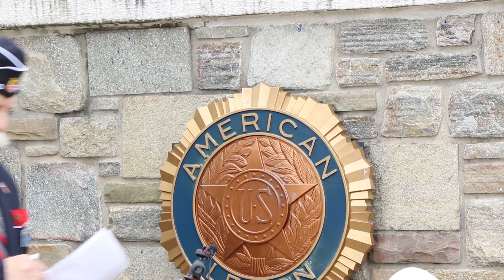Hampstead Legion Memorial Day Observance with Commissioner Weaver and Mayor Nevin